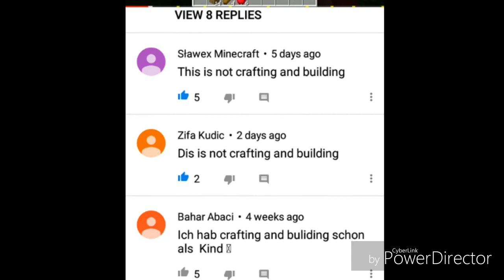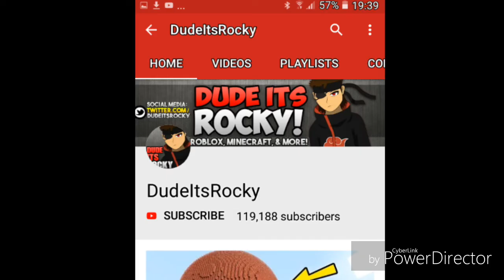That is not Crafting and Building | debunked for DudeItsRocky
That's not a crafting and building as he was playing.